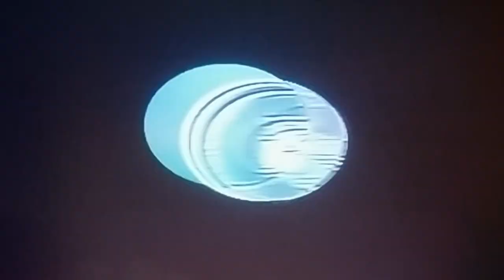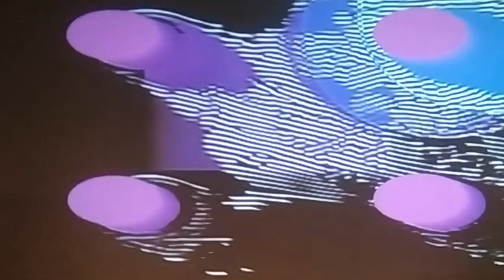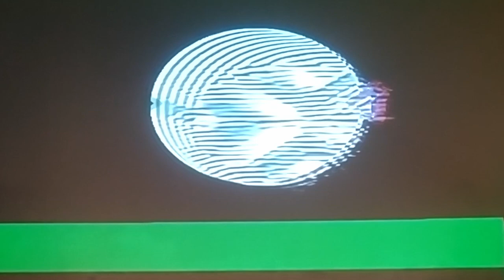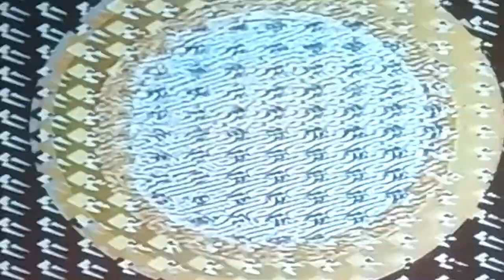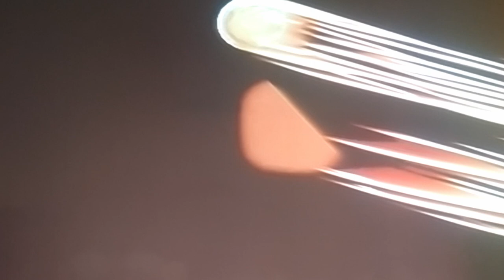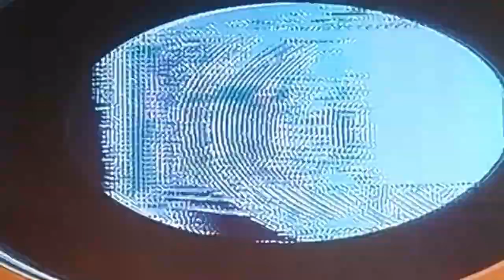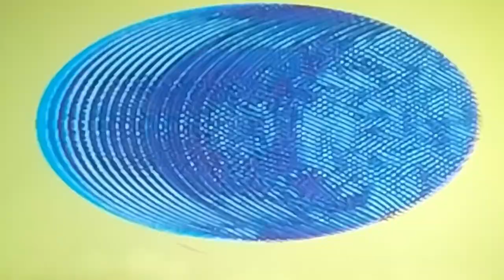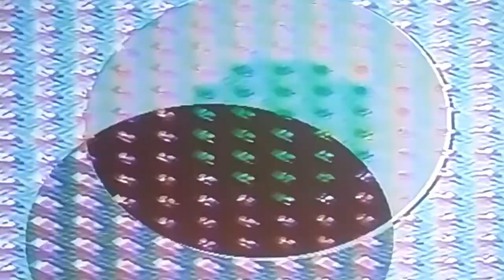Noiseberg #107 — Period 3 Implies Chaos (Autr + Benjamin Whitehill)